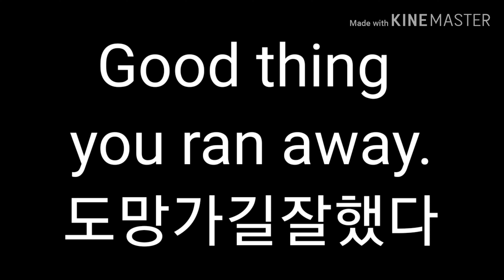잘했다 good thing